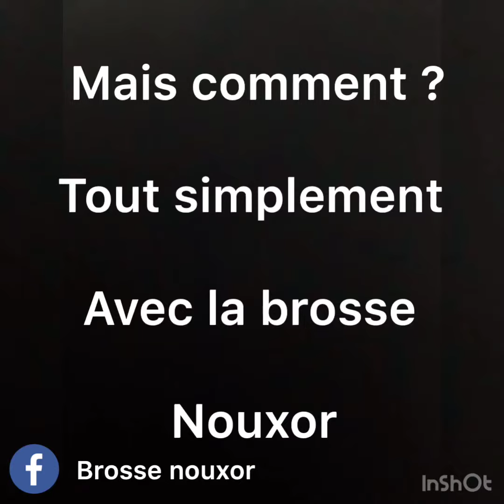Brosse Nouxor sur un terre neuve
Démonstration de la brosse sur un terre neuve